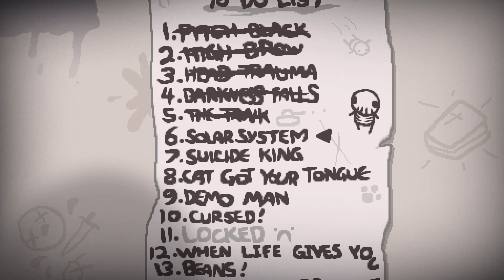Vamos a jugar a Binding of Isaac: Afterbirth cap 25, Reto 6: Solar System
Reto número 6 Solar System, no podemos atacar y solo tenemos moscas.